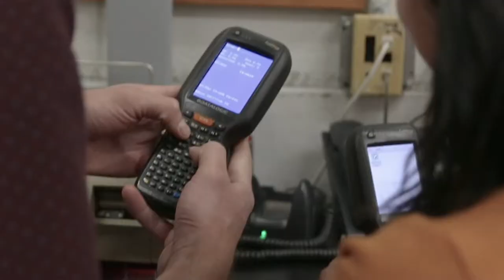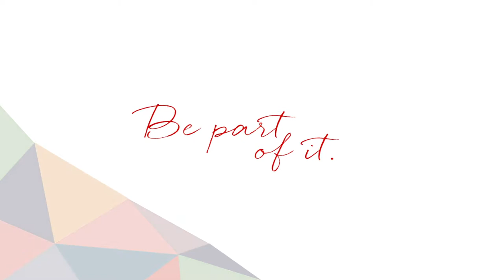Gordon Food Service: Retail Careers